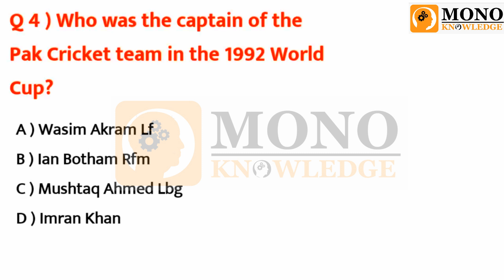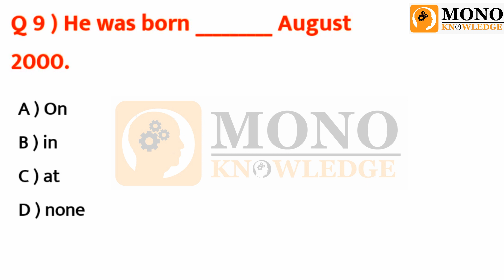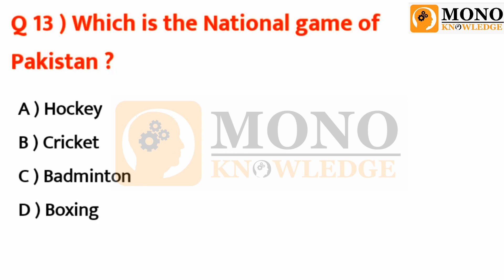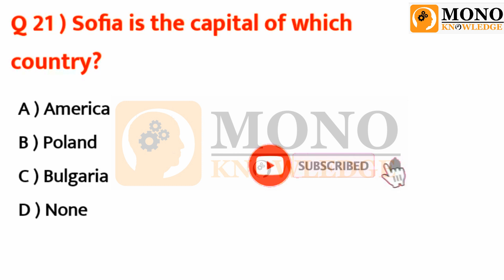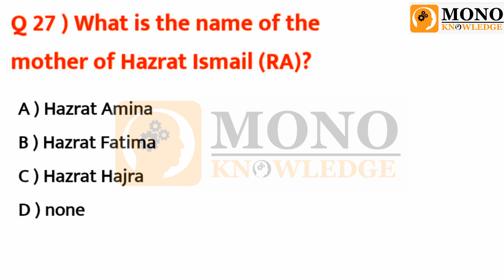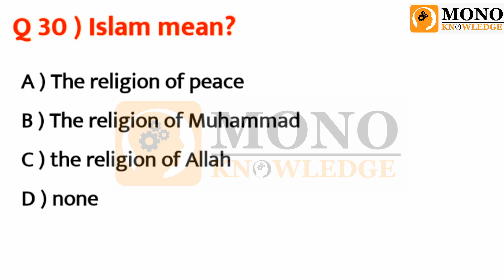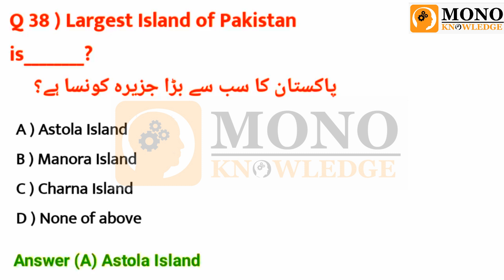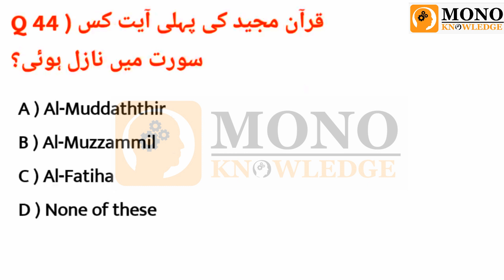ASF test preparation 2023 | ASF written test 2023 | asf repeated MCQs | ASF jobs 2023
Prepare for the ASF Test 2023 with this comprehensive collection of the top 50 Multiple Choice Questions (MCQs) covering essential topics. Gain valuable insights into the ASF past paper and get a head start on your test preparation. Additionally, stay updated on ASF roll number slips for 2023 to ensure a smooth and successful examination experience. Enhance your knowledge and boost your confidence for the ASF exam. Good luck with your ASF test preparation! 📚✅
for all
how to download asf roll number slips for corporal
asi written test preparation
asf jobs 2023
asf roll number slips
asf physical test preparation
asf physical test
• Top 50 mcqs || asf test preparation 2...